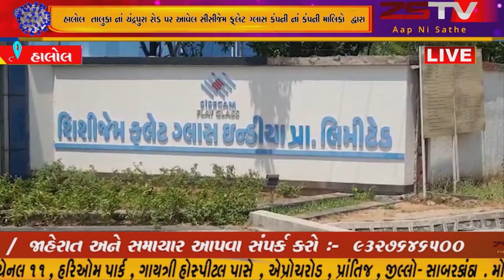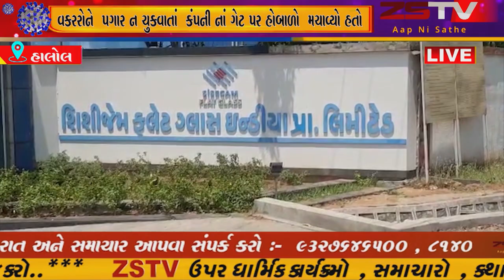હાલોલ તાલુકા નાં ચંદ્રપુરા રોડ પર આવેલ સીસીજેમ ફ્લેટ ગ્લાસ કંપની નાં કંપની માલિકો દ્વારા